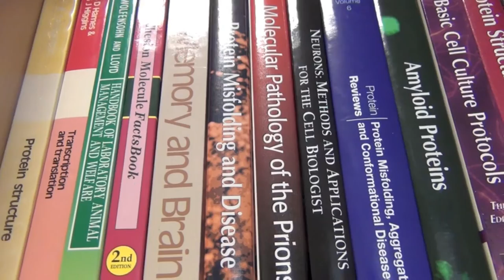PhD Course in Functional and Structural Genomics at SISSA